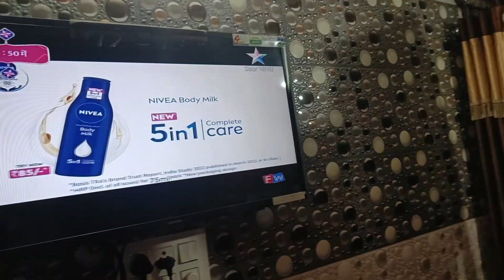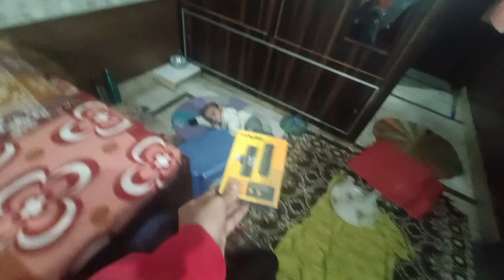Unboxing Digitek Mic| Manoj Unfiltered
Namaste 🙏
🌺 राधे राधे 🌺 everyone,

So, finally We received our first mice and unboxing it.

my shooting gadgets 👇
my phone
my helping hand

🌺 राधे राधे 🌺

🙋‍♂️ Who am I:
 Hello Everyone I am  Manoj, I post my videos as digital dairy on this YouTube Channel, so I can recall and remember the day and how it went :)

Thank you for reading and watching my video.